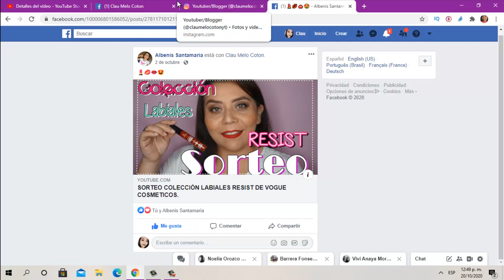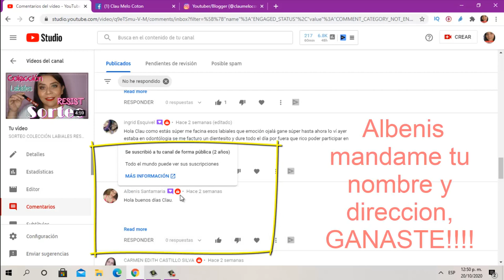RESOLUCION SORTEO LABIALES RESIST DE VOGUE